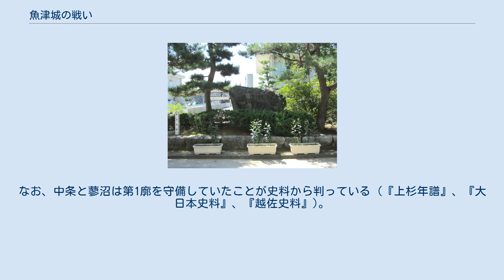魚津城の戦い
魚津城の戦い（うおづじょうのたたかい）は、天正10年（1582年）に行われた柴田勝家を総大将とする織田信長軍と上杉景勝軍との戦い。
上杉家（米沢藩）中条家文書・魚津在城衆12名連署書状を根拠とする 。
 上杉氏と織田氏は甲斐武田氏や相模後北条氏に対して同盟関係にあったが天正4年（1576年）に織田氏の当敵である毛利氏のもとに身を寄せていた将軍足利義昭が反信長勢力を糾合すると上杉謙信は同じく織田氏の当敵である本願寺と和睦し、同盟は手切となり敵対関係に入った。
天正6年に謙信が死去すると上杉家では御館の乱を経て上杉景勝が当主となり、景勝は信長の当敵である甲斐武田氏と同盟し（甲越同盟）、上杉・織田氏は引き続き敵対関係となった。
 謙信死後、織田信長は北陸地方の支配を目論んだとされ、天正9年（1581年）に起こった荒川の合戦以後は、織田方に仕えているが上杉方に内通していた願海寺城主・寺崎盛永、木舟城主・石黒成綱などが信長によって次々と粛清され、北陸地方における織田氏方の基盤が作られていった。
 天正10年（1582年）2月に織田勢は甲斐武田氏を滅ぼし、同年3月に織田軍は魚津城を囲んだが、背後で小島職鎮が上杉景勝と手を組み、神保長住の富山城を急襲し城を乗っ取ったため、天正10年（1582年）3月11日に柴田勝家・佐々成政・前田利家・佐久間盛政は魚津攻めを中止し、信長は勝家らに富山城を攻めさせ奪還した。
その後4万ともいわれる織田軍は魚津城への攻撃を再開し、上杉氏も3800ともいう兵を挙げ立てこもった。
 包囲された上杉軍部将の中条景泰はすぐに上杉景勝に救援を求めるが、越後国に接する信濃国及び上野国には、武田氏を滅亡させた織田軍がまだ駐屯しており、さらに越後・新発田城主の新発田重家が景勝の領内侵攻の姿勢をとったため兵を出せなかった。
その代わり能登国の諸将、および赤田城主斎藤朝信や松倉城主上条政繁を派遣した。
そして景勝は天正10年（1582年）5月4日に、自ら軍勢を率い春日山城を出発、5月19日には魚津城東側の天神山城に入り後詰の陣を張った。
一方織田軍は5月6日に二の丸を占拠したため、景勝は戦を仕掛けられず、信濃国・海津城の森長可や上野国・厩橋城の滝川一益が越後侵入の態勢に入ったため、5月27日に退陣を決断した。
その後、上杉軍は篭城戦を展開し両軍が決死の攻防戦を繰り広げたが、開戦から3ヶ月後の6月3日に落城を悟った山本寺孝長・吉江宗信・吉江景資・吉江資堅・寺島長資・蓼沼泰重・安部政吉・石口広宗・若林家長・亀田長乗・藤丸勝俊・中条景泰・竹俣慶綱ら上杉方の守将13人が自刃して果て落城、織田軍が勝利した（落城の日には、既に織田信長は京で横死していたことに注意）。
 勝利に沸く織田勢であったが、6月2日に信長が本能寺で明智光秀により討たれた（本能寺の変）との報に接し、主君の死に動揺した織田勢は四散した。
空城となった魚津城には須田満親を中心とする上杉勢が入り、越中東部における失地を奪還したが、清洲会議で越中を安堵された佐々成政に再び攻められ、須田氏は城を明け渡し信濃の海津城に退転した。
その後、上杉氏は富山の役で前田氏と東西挟攻して越中内に再度侵攻している。
富山の役の後、利家の嫡子・前田利長が越中国の4郡のうち砺波・射水・婦負の3郡を加増される。
 文禄4年（1595年）には再び前田利長に新川郡が加増され、上杉氏の越中衆から郡内の諸城を受け取った青山吉次などが魚津城代を務めたが、江戸時代に入り、一国一城令により魚津城は廃城となったとみられる。
 中条景泰 - 竹俣慶綱 - 吉江信景 - 寺嶋長資 - 蓼沼泰重 - 藤丸勝俊 - 亀田長乗 - 若林家吉 - 石口広宗 - 安部政吉 - 吉江宗信 - 山本寺景長 - （吉江景資） 中条、竹俣、吉江信景は上杉謙信の代からの側近。
藤丸、亀田、若林らは、元加賀一向宗門徒の国衆で、謙信の加賀侵攻に伴い上杉氏の被官となった者たちで、若林家吉は天正2年7月に謙信が加賀に侵攻した際の一揆側の主将・若林長門守の一族と考えられる。
 上杉一門からは山本寺も加わっている。
吉江景資の名は「魚津在城衆十二名連署状」にはないが、同時期に戦死したと考えられており、ここでは含めることとした。
なお、中条と蓼沼は第1廓を守備していたことが史料から判っている（『上杉年譜』、『大日本史料』、『越佐史料』)。